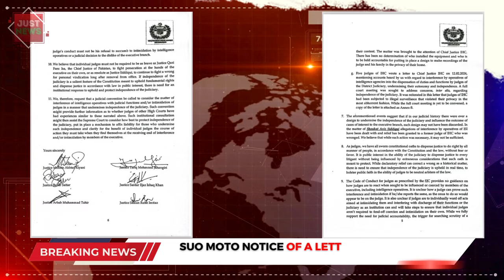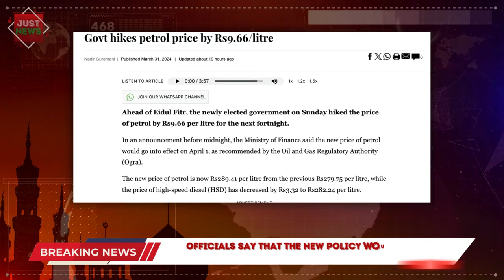Pakistan Global | Top News Stories I April 1st 2024